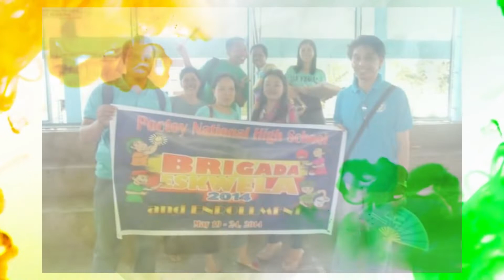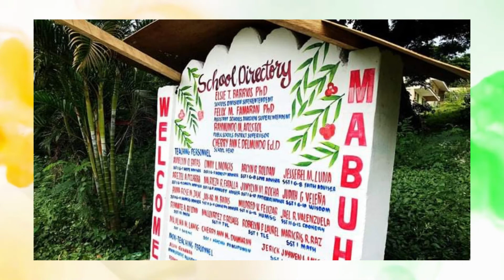Brigada Eskwela Through The Years (Poctoy NHS)